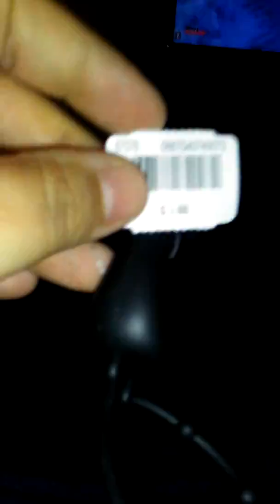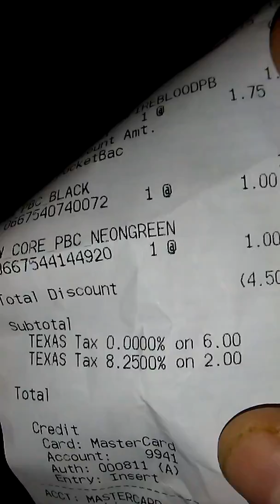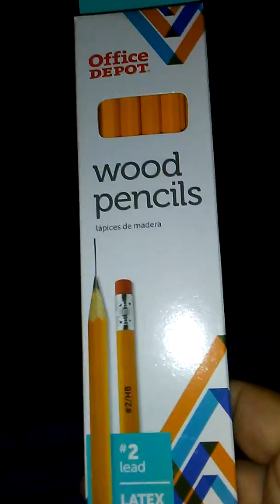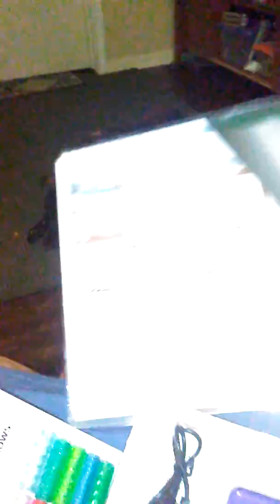collective haul pt 1